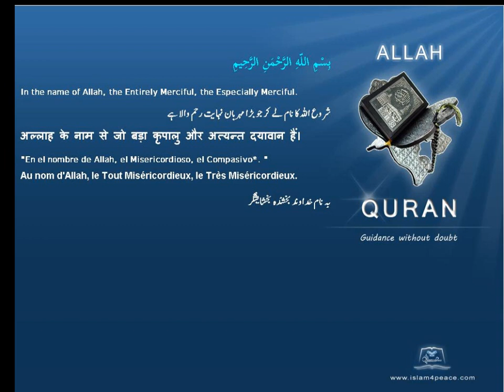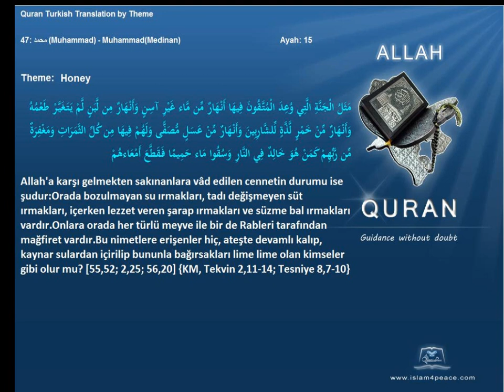Quran by Theme Turkish Honey Islam4Peace com